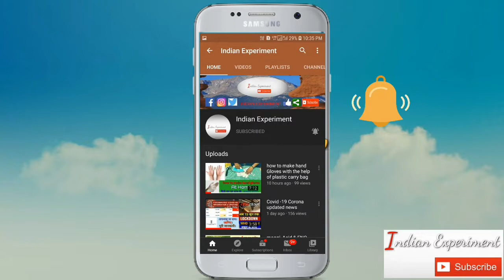simple easy experiment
In this video we are going to show you amazing experiments with match stick, balloon , smoke , hammer.